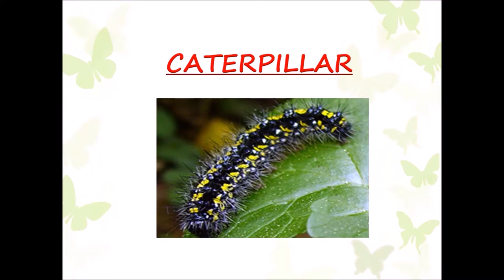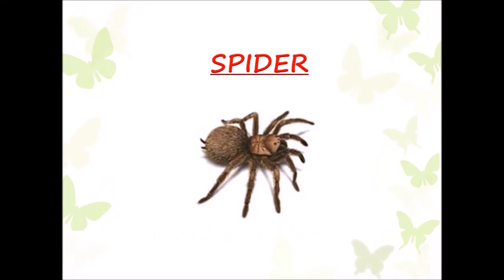Commonly Fond Insects and their names